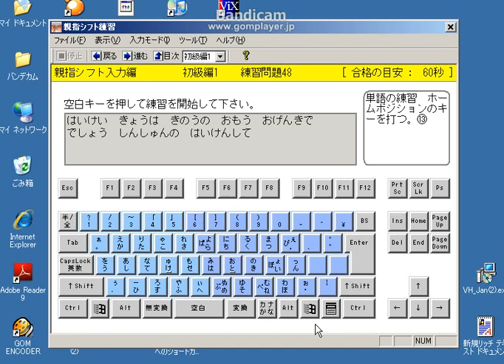親指シフト入門４５.avi